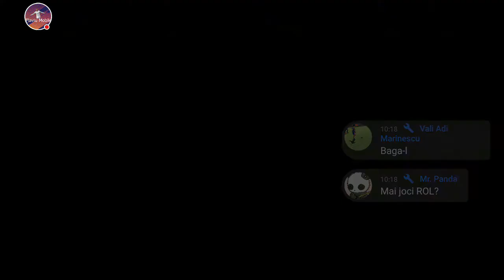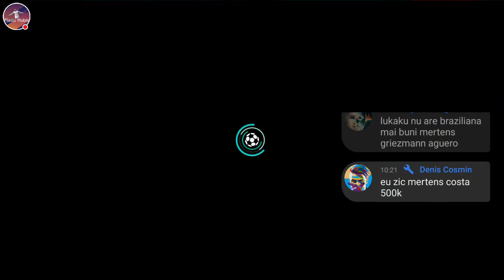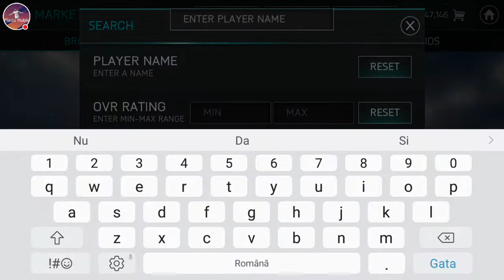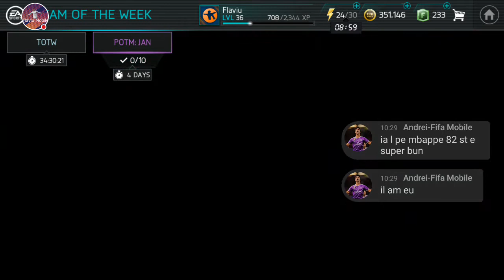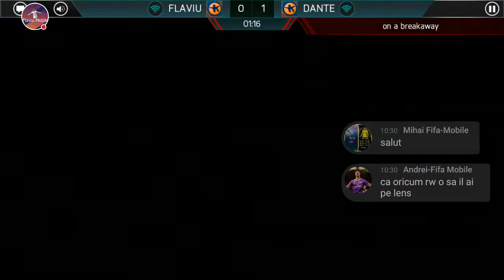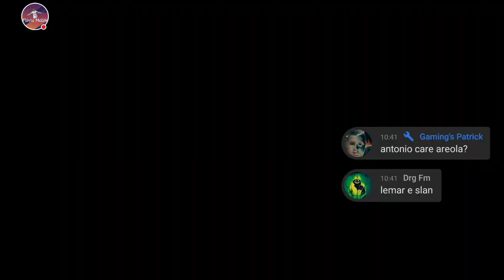Jucam la eoe,domination si vsa!!!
Salut astazi incerc ceva blana bomba pe Fifa
Mod 25 like sau 35 like daca am dat
Raid 20 like sau 30 daca am dat
Promo subs la canal
Promovatii de astazi
Liga mea:Romania Gang I